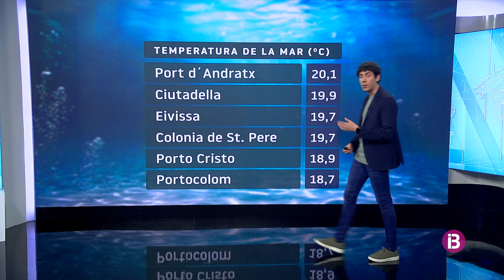El Temps Vespre 17-05-2024